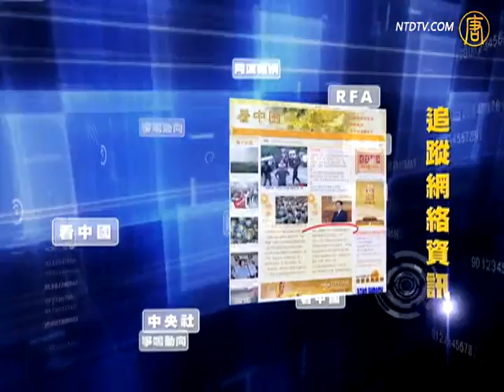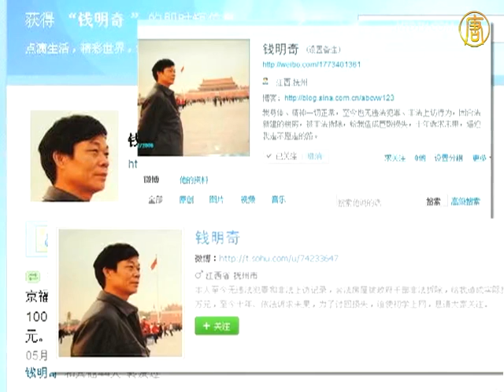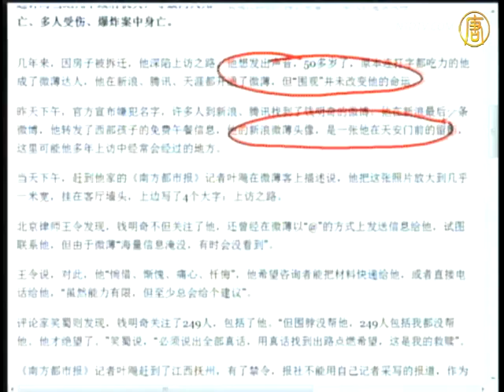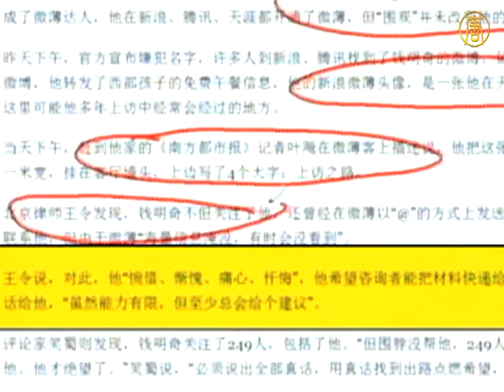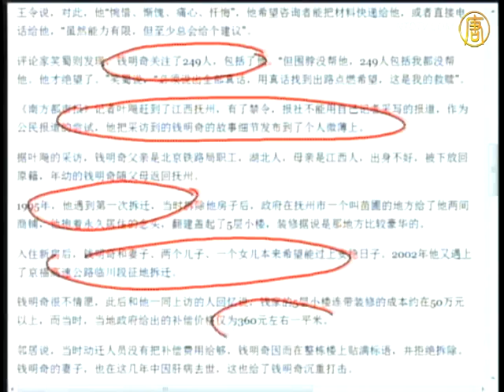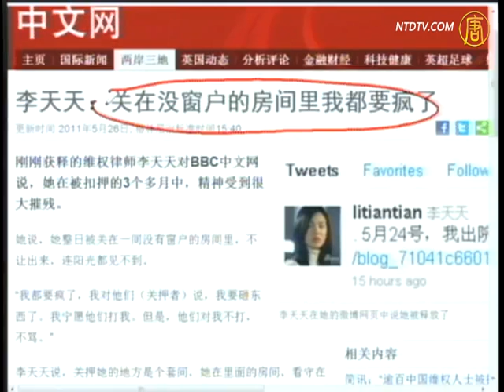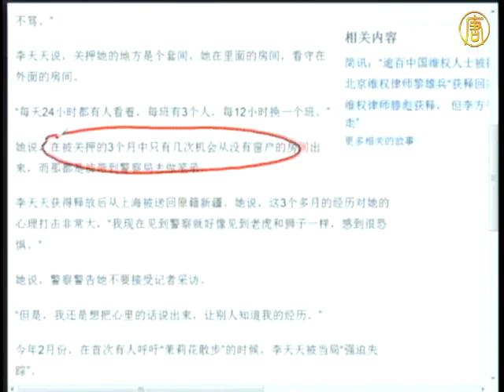【今日点击】北京加大筹码镇压内蒙古示威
【新唐人2011年5月31日讯】【今日点击】(1036)北京加大筹码镇压内蒙古示威：民怨爆发，内蒙抗议升级，军队严阵以待。